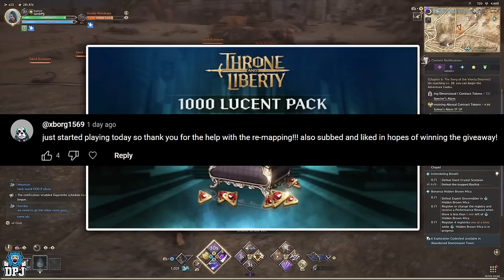FASTEST XP & LEVEL UP GUIDE - How To Get LvL 50 FAST / Beginners Guide - Throne & Liberty Max Level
The fastest way to level up in Throne And Liberty. In this Throne & Liberty video I bring you a complete guide on the fastest way to level up & earn XP / Experience in this game.

00:00 Intro & Video Overview
01:05 Levelling Up & The Benefits / Unlocks
02:22 Best Way To Level Up & Reach Lv 50 in Throne & Liberty
02:54 Exp / XP Bottle Necks
04:20 Exploration Codex / XP Sidequests / How to use Exploration Codex